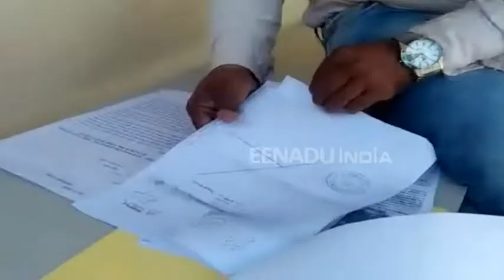मदरसे में भ्रष्टाचार की शिकायत तो मिल रही हैं जान से मारने की धमकी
गाजीपुर : बहरियाबाद इलाके के स्थित मलकान गांव में मौजूद मदरसा बहरुल ओलूम में फर्जिवाड़ा का आरोप लगाया गया है. शिकायतकर्ता ने मामले के खिलाफ संबंधित अधिकारियों से कार्रवाई की मांग की है, लेकिन अभी तक कोई कार्रवाई नहीं की गई है. साथ ही शिकायतकर्ता ने आरोप लगाया है कि उसे जान से मारने की धमकी दी जा रही है.